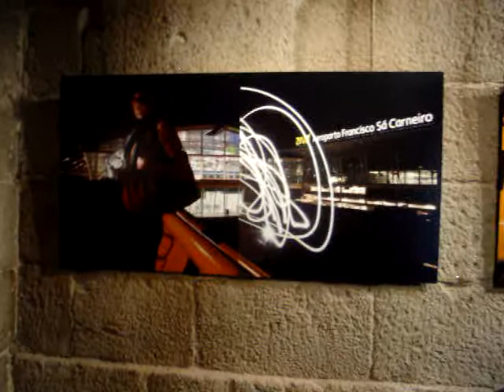Pedro Bruschy video 3 at Galeria vantag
stereophotic trains and planes train so plain